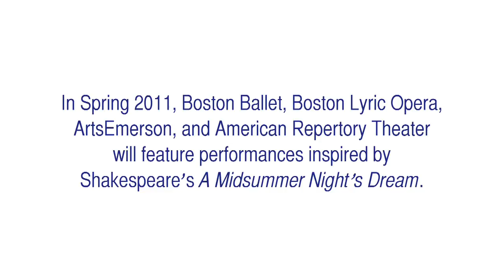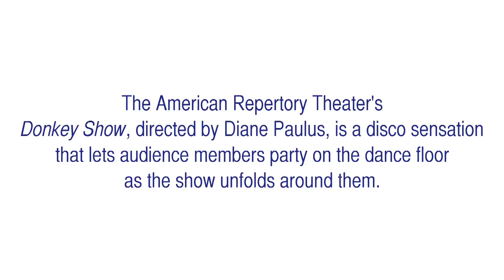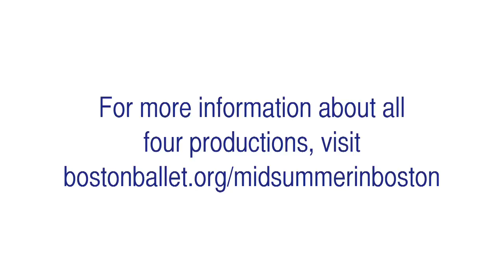Midsummer in Boston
In Spring 2011, Boston Ballet, Boston Lyric Opera, ArtsEmerson and American Repertory Theater will feature performances inspired by Shakespeare's "A Midsummer Night's Dream."